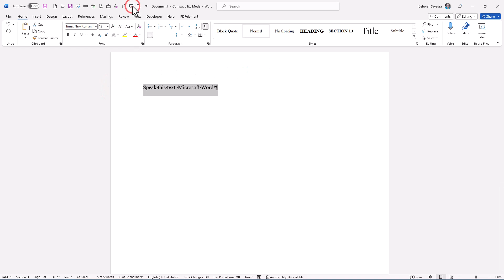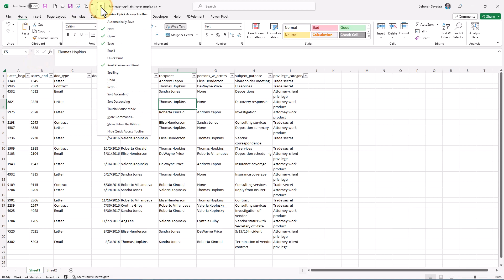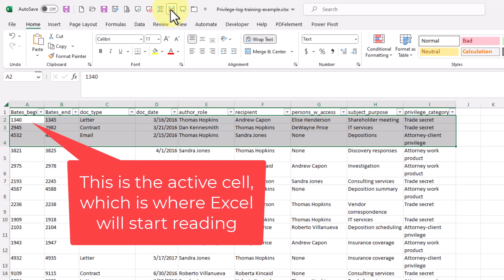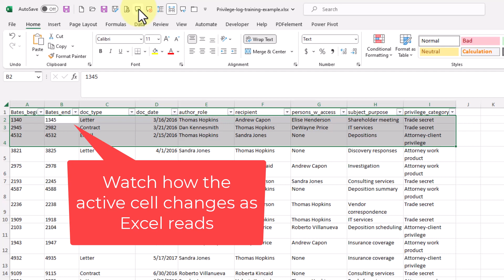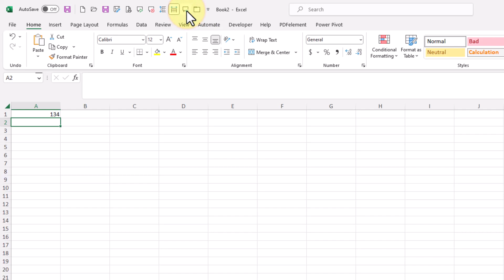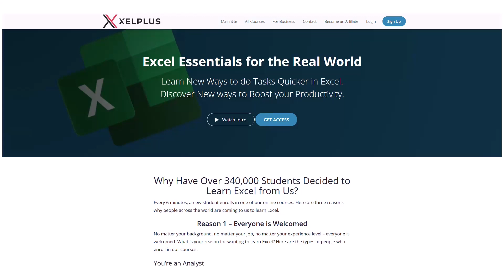Teach Excel to read out loud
Did you know you can get Excel to read your spreadsheet to you? In this video, I demonstrate how to turn on and use this feature, and I'll tell you where I learned this trick: XelPlus's Excel Essentials for the Real World course.

Software version at time of recording: Microsoft 365 v. 2301 (Build 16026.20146 Click-to-Run)

Mic: Blue Snowball or Boya lavalier mic